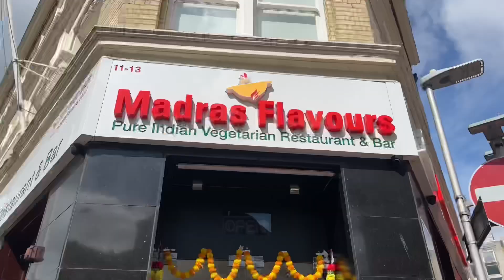I went boating, AGAIN! 🫢 | Henley-On-Thames 📍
Hi cutiesssss 💕

I had edited this vlog long back but completely forgot to upload it here 😩 Why am I like this 🙃

Hope you still enjoyed the vlog. I’ll post a new video super sooon. I promise😘